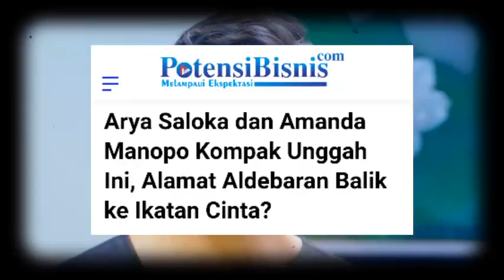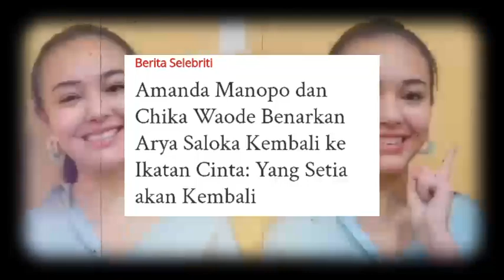🔴Alhamdulilah Arya Saloka terbukti balik ke Ikatan Cinta, Amanda Manopo kita selesaikan episode ini